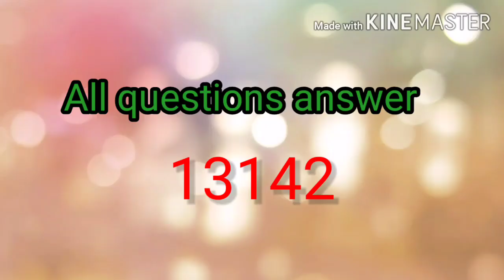Free fire patch quiz event || all questions answer || patch quiz ke answer || new event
Dosto es video me mene free fire ke new event ke bare me bataya hai jiska name patch quiz hai es event aapko 5quaiz ke sahi answer dene per 5 m4a1 ke create milte yeh answer mene es video me diye hai